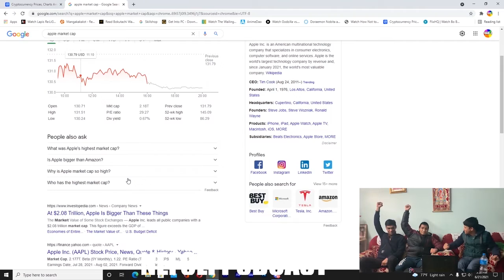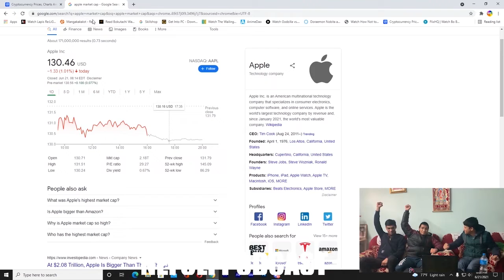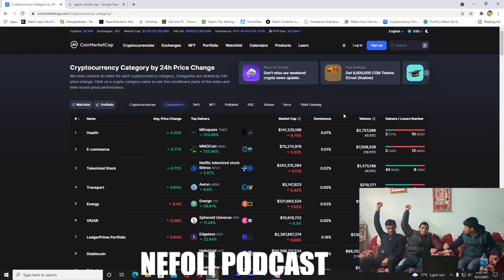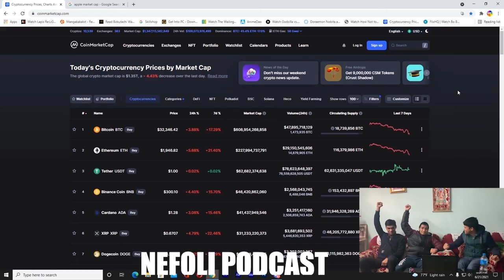What is Marketcap? Explained in Nepali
I also have a company, who gives its market value? Want to learn who gives the market value and What Market Cap is.

sub for more dashing content so never miss it out.